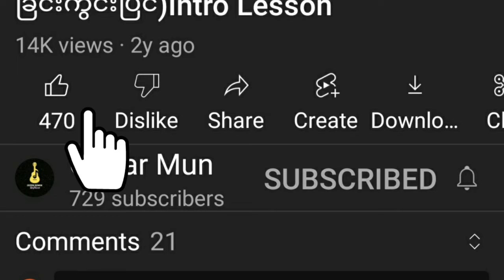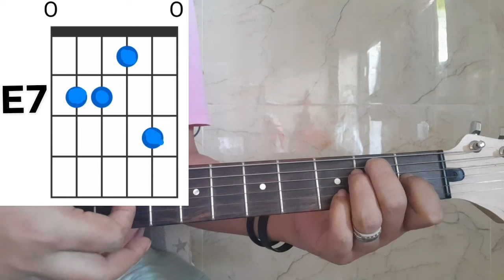ပလေးဘွိုင်း(သန်းနိုင်) "ဆု" Rhythm Beat Style Tutorial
မင်္ဂလာပါ 🙏
ပလေးဘွိုင်း(သန်းနိုင်) "ဆု"
Rhythm Beat Style ကို
တင်ပေးလိုက်ပါတယ်
နောက်ထပ် Intro,Solo,Ledကိုပါ
တင်ပေးမှာဖြစ်တဲ့အတွက်
ကျနော့်ကို အားပေးတဲ့ အနေနဲ့
ကျနော့်ရဲ့ Channel ကို
Notification 🔔
လေးလုပ်ပေးခဲ့ပါနော်
Guitar ကိုမှန်

မဂၤလာပါ 🙏
ပ​ေလးဘြဳိင္​း(သန္​းႏိုင္​) "ဆု"
တင္​​ေပးလိုက္​ပါတယ္​
​ေနာက္​ထပ္​ Intro,Solo,Ledကိုပါ
တင္​​ေပးမွာျဖစ္​တဲ့အတြက္​
က်ေနာ့္ကို အားေပးတဲ့ အေနနဲ႕
က်​ေနာ္​့ရဲ႕ Channel ကို
Notification 🔔
ေလးလုပ္ေပးခဲ့ပါေနာ္
Guitar ကိုမွန္​